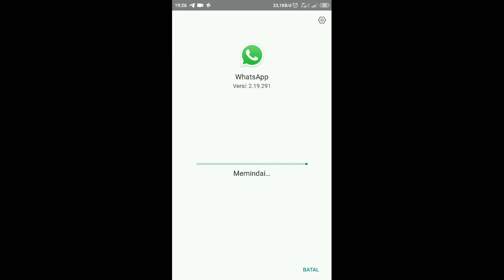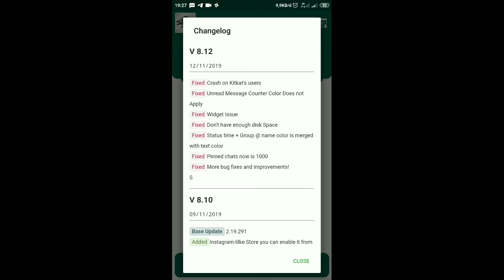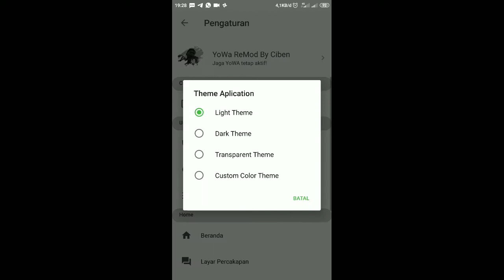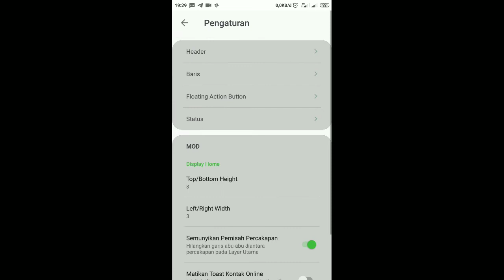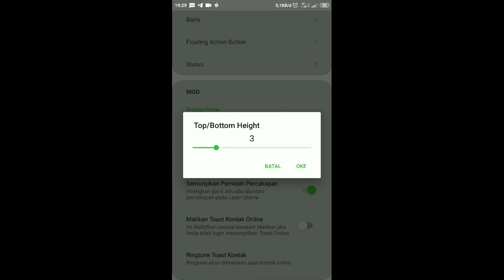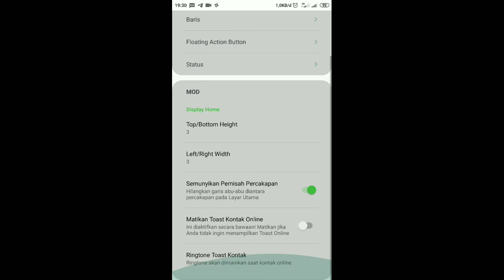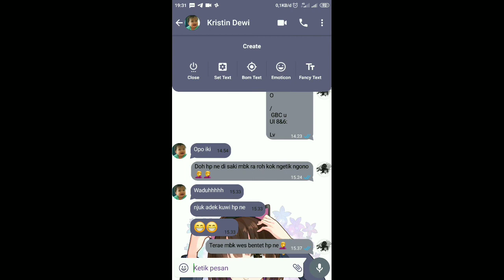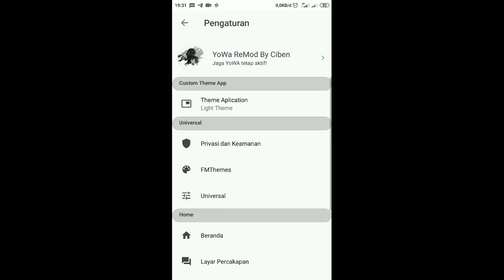CMOD BY CIBEN WHATAAPP MOD FOR ANDROID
CMods = Base Fouad WhatsApp V8.12) by Ciben

Package Name:
Unclone com.wa

Notes:
NOT SUPPORT ANDROID 4.0 KITKAT

Changelog:
Change Split Video
Add Resizer Home
Fix Group Setting
And More Fix

Update
CMods
WAMOD
Thnks for watching